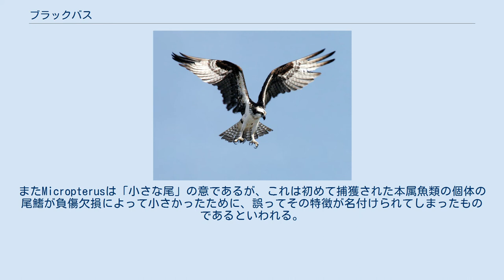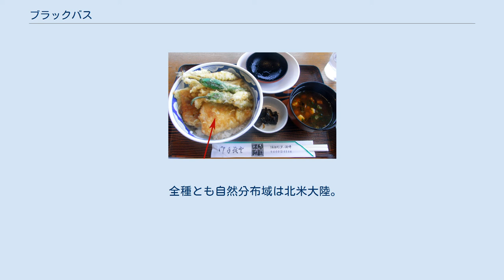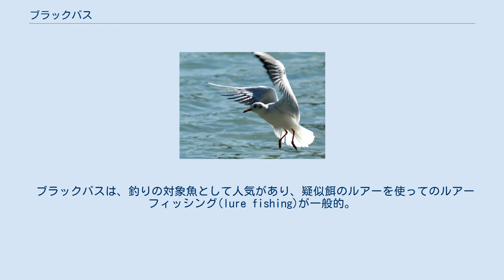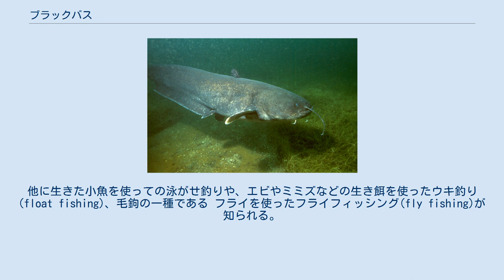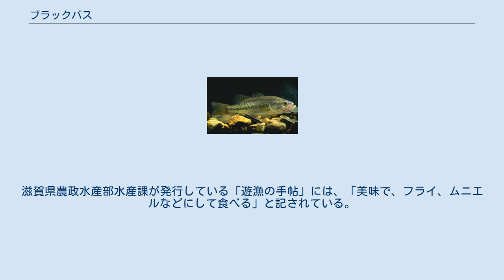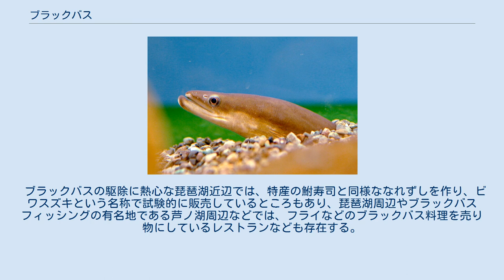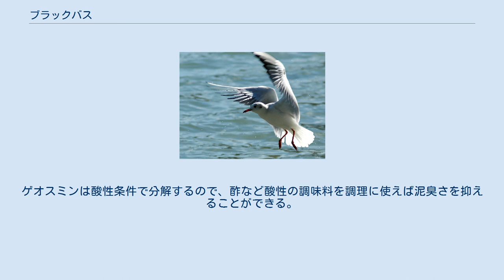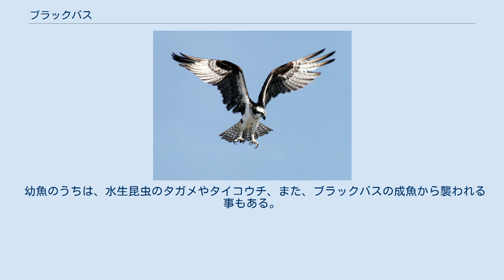ブラックバス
ブラックバス（Black bass）とは、スズキ目・サンフィッシュ科の淡水魚のうち、オオクチバス属Micropterusに属する8種（11亜種）の魚の総称である。
 ブラックバス（Black bass）とはMicropterus属の一種または全種を指して用いられる俗称であり、「ブラックバス」という名前の特定の魚類の種やグループは存在しない。
属名Micropterusは和名においておもに「オオクチバス属」と訳されるが、「コクチバス属」とする場合もある。
またMicropterusは「小さな尾」の意であるが、これは初めて捕獲された本属魚類の個体の尾鰭が負傷欠損によって小さかったために、誤ってその特徴が名付けられてしまったものであるといわれる。
 本来ブラックバスという呼称は、コクチバス（スモールマウスバス）の稚魚期の体色が黒いことから原産地北米において慣習的に呼ばれるようになった名称である。
しかし日本においては、移入からの歴史が長く、分布範囲、個体数、認知度において群を抜くオオクチバス（ラージマウスバス）を特に指して用いられる場合が多い。
 本種はしばしば接頭辞を省いて単にバスとも略される。
オオクチバスは商業漁獲対象魚として普及させるため「クロマス」という和名で呼ばれたこともあるが、サケ科のマス類と混同されやすいため、その呼称は21世紀現在では使用されていない。
川鱸（カワスズキ）の異名もあったが、スズキ自体が淡水への順応性が高く、アユが生息するような淡水にものぼることもあるので、地域によってカワスズキは、スズキそのもののことを指す言葉として使われる。
生態ピラミッドではスズキの方が上位になるため、スズキが生態する川には他の河川に比べるとブラックバスは少ない。
 Micropterusすなわちブラックバスは、2014年現在8種を擁する遊泳捕食性大型淡水魚のグループである。
成魚の体長は最も小型の種でおよそ40cm、最大型種フロリダバスは80cm以上に達する。
 体型は側偏した紡錘形、背鰭が第1、第2に分かれて発達し第1背鰭よりも第2背鰭は大きい。
他の魚類や水生小型動物を捕食するのに適した大きな口と顎を持つ。
唇の内側には鋸歯状の細かく鋭い歯が並ぶ。
浮き袋は独立した臓器ではなく、腹腔の脊椎側内壁に一体化して備わっている。
 眼はやや頭頂部寄りに位置し、前方から上方にかけての視覚に優れる。
これに側線で知覚される水の振動情報を併せる用いることで、ブラックバスは捕食対象を定位する。
下方から後方の視野は持っていない。
 全種とも自然分布域は北米大陸。
内3種が日本国内で移入定着している。
北米では五大湖周辺からミシシッピ川流域、メキシコ国境付近までの中部および東部、フロリダ半島などに広く分布し、10%程度の汽水域でも生息可能である。
 河川や湖沼に生息し、獰猛な肉食性で他の魚類や水生節足動物、水面に落下した昆虫、カエル等を捕食する。
 捕食に視覚を多用するため、活動時間は主に日中であるが、朝と夕方に特に活発となる。
夜間は水底で静止したままとなる。
 温帯魚であるため冬期の低水温で斃死することは無く、深場で冬眠状態となるが比較的水温の高い日には冬でも捕食活動をすることがある。
春から夏にかけて、砂礫質の水底にすり鉢状の産卵床を作り産卵する。
卵と稚魚はオスが保護し外敵から防衛する。
 2010年代、オオクチバスはすべての都道府県で生息が確認されている。
日本で合法的に放流されている自然湖は、オオクチバスの漁業権が認められている神奈川県の芦ノ湖、山梨県の河口湖、山中湖、西湖の4湖のみ。
これらに関しては、放流は許可されているものの、生体魚の持ち出し禁止、流出河川にバスが逃げ出さないよう網を設置する等の措置がとられている。
また、オオクチバスが認められている管理釣り場があるが、これらに関しても流出箇所にバスが逃げ出さないよう網等を設置することが義務付けられている。
新潟県、秋田県（暫定措置）、琵琶湖のように、在来種の保護などのために再放流を禁止した県、湖、川などもある。
琵琶湖の各漁港には「ギルやブラックバスなどは、非常においしい魚です。持ち帰って食べましょう。」という看板がある。
 オオクチバスの亜種であるフロリダバスに関しては、奈良県の池原貯水池にしか移植されていなかったものが、近年琵琶湖等で発見されるなど、人為的な放流が行われていることが示唆される。
 コクチバスは、アユやゲンゴロウブナ等の種...